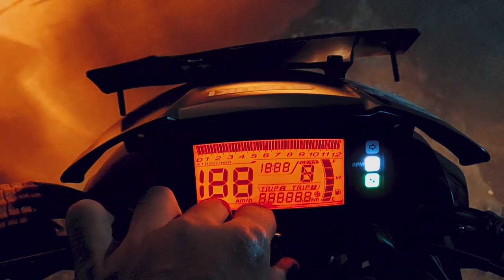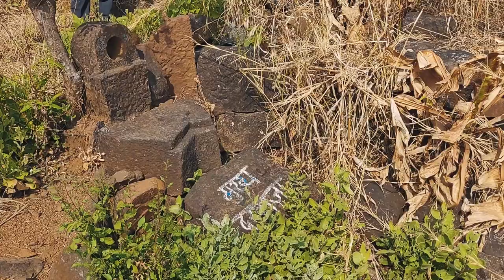Gumtara Fort Trek (Gotara Fort) | Bhiwandi | Maharashtra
Gumtara Fort Trek is a lesser-known trek in the Palghar District of Maharashtra, Its proximity to Mumbai makes it a favourable hike. Since it is not much popular
it has to offer a lot of untouched nature. There are 2 routes which one can take for this trek. However, we choose the one from Dugad Village.
The route from Dugad Village has a well mapped GPS trail which is spot on. One can even hire a guide from the village.

Video Shot on GoPro Hero 7 Black and one plus 6t

Edited on Adobe Premiere Pro cc and Adobe After Effects cc.